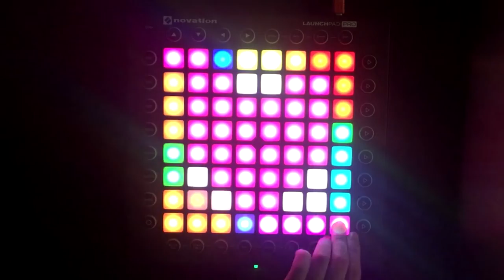Eddie - Late Autumn Project Launchpad Cover By HHM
Launchpad Cover By HHM
Project file : If anyone requested.